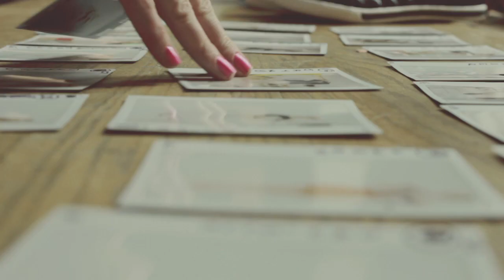eBay.ie - Online Fashion Week Show 2012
The finale of eBay.ie Online Fashion week at Smock Alley Theater, Dublin to finish eBay.ie Online Fashion Week 2012. Darren Kennedy hosted the show and four stylists were given three themes to style their looks around and a set budget to use on eBay.ie.  Gavin Norton, Leanne Woodfull, Roisin Flanagan and Laura O Brien were eBay.ie's super styling stars and show us their creativity on the catwalk.